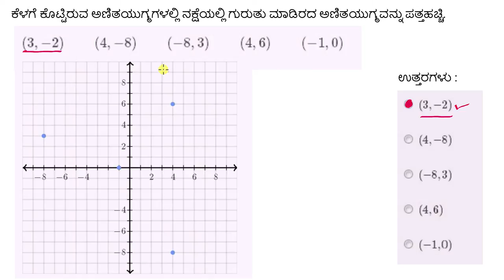ನಕ್ಷೆಯಲ್ಲಿ ಗುರುತಿಸದ ಬಿಂದುವನ್ನು ಪತ್ತೆ ಹಚ್ಚುವುದು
Original Title : Finding the point not graphed